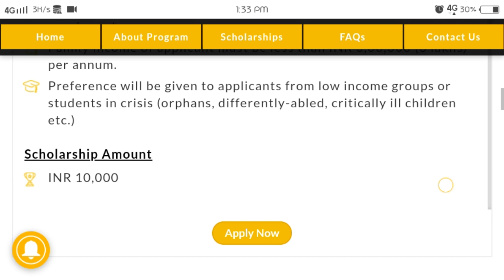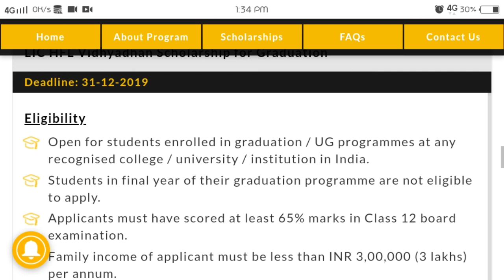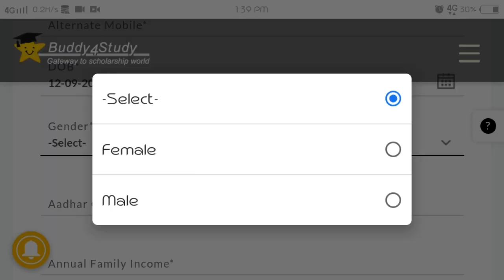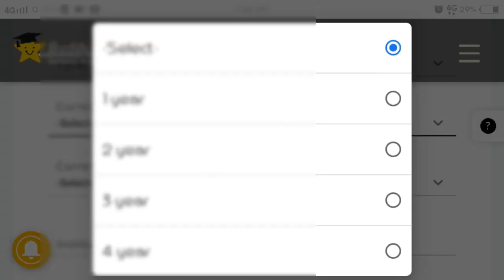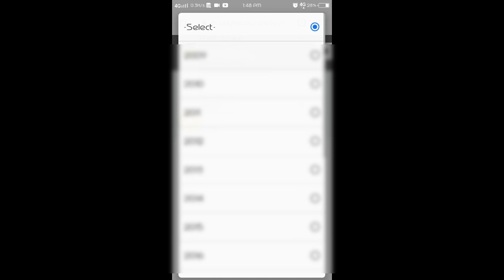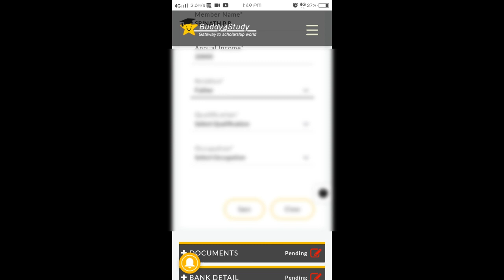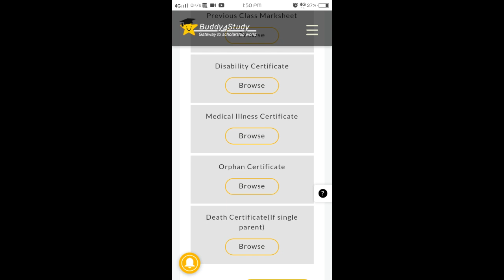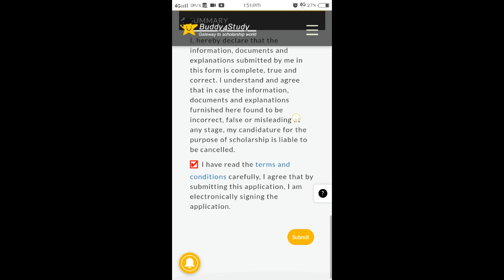LIC HFL VIDYADHAN SCHOLARSHIP 2019 || HOW TO APPLY | DETAILED PROCEDURE EXPLAINED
IN THIS VIDEO I M EXPLAINING EVERY INCH OF PROCEDURES TO APPLY ONLINE.
So many complicated steps are there. I explained in simple manner.
If still U have any doubts regarding this. ask in comment section

Viduadhan scholarship
Scholarship for 8th std
Scholarship for 9th std
Scholarship for 10th std
Scholarship for 1st puc student
Scholarship for 2nd puc student
Scholarship for degree student
Scholarship for Pg student